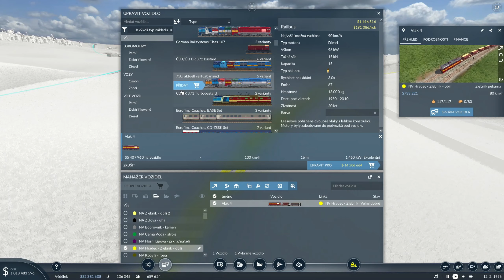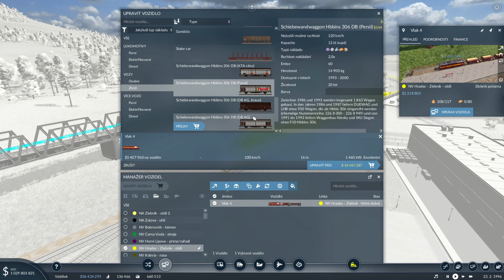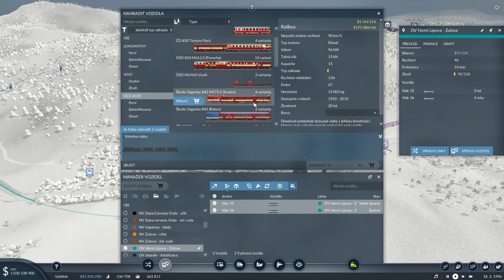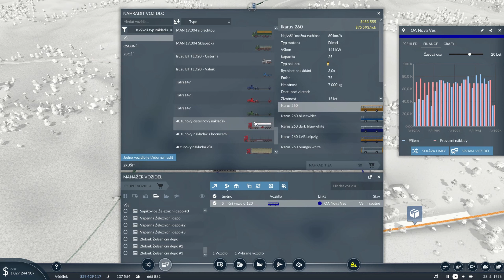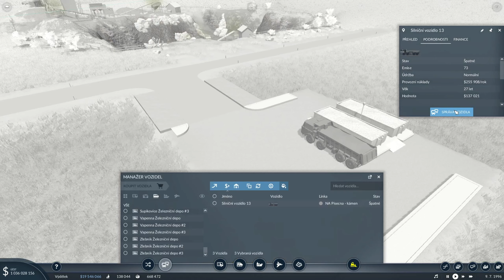Transport Fever 2 - region Jeseník #36 - závěrečná obnova vozidel a horská lokálka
Další série ze hry Transport Fever 2, odehrávající se na mapě Jeseník.Začínám v poválečném roce 1946 a postupně budu dopravně propojovat region. Budu se snažit používat co nejvíce českých vozidel.

   Hudba (Music):
1. Aiyo - Be Your Company
2. Basixx - I'm Just an Accident Waiting to Happen